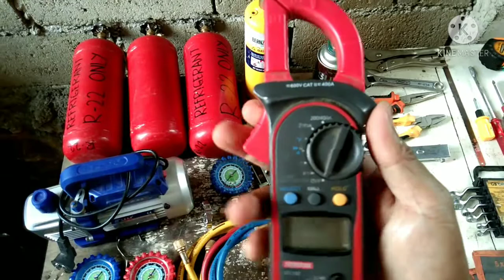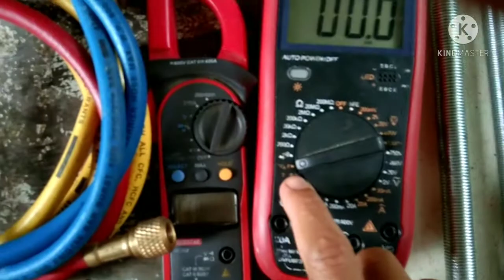AIR CONDITIONER AND REFRIGERATOR REPAIR TOOLS | WITH SUBTITLE ❄️🧊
Ang video na ito ay patungkol sa mga ginagamit ko na tools sa pag repair ng aircon at ref. Sana po ay may natutunan kayo sa videong Ito.
Pako comment nalang po sa ibaba para sa mga advise.